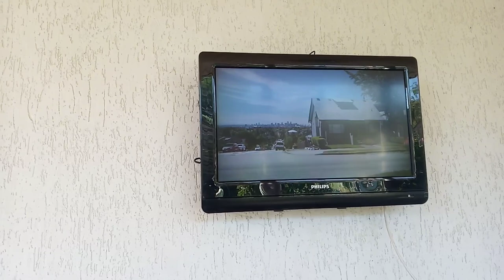VLOG👁‍🗨Крым 2021 Черноморское .Ну,началось!!!!!! 👍